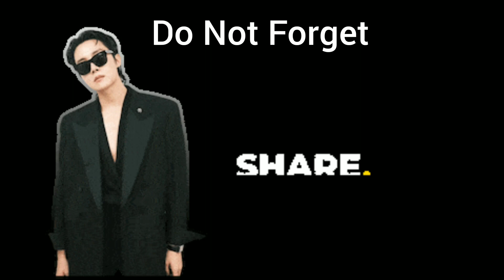Jhope at Louis Vuitton 2023 shared Rosalia's video taking photos....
Jhope update. Jhope at Louis Vuitton Men's Fall Winter Fashion Show. Jhope shared Rosalia's Performing Video. BTS Jhope Louis Vuitton LV Paris Fashion Show.
Jimin Dior Fashion Show 2023.

*This video fully edited by BTS Video Variety for any query please contact on: @btsvideovariety